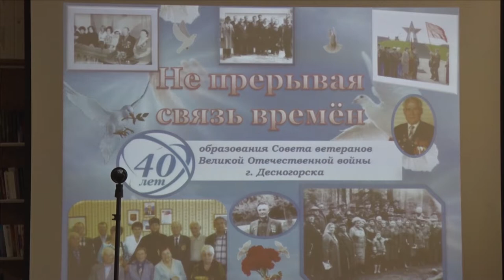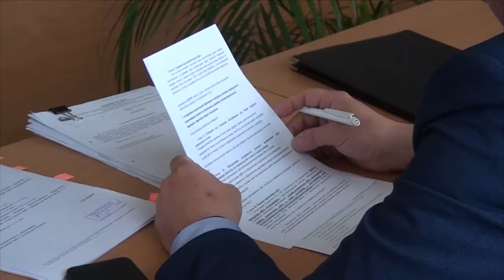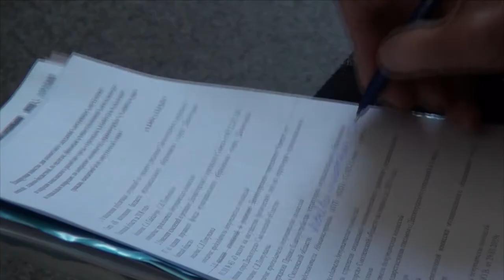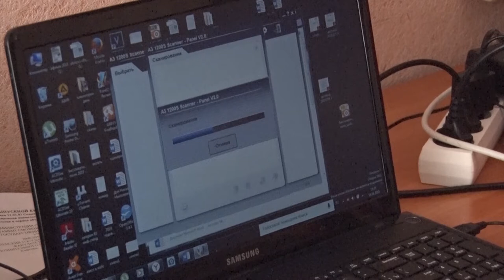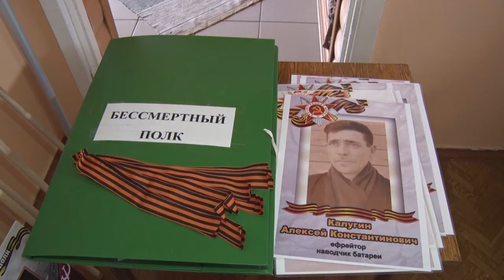Десна-ТВ: День за днем от 19.04.2019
В выпуске:
- «Не прерывая связь времен»: юбилей Совета ветеранов;
- в администрации города состоялось заседание постоянных депутатских комиссий;
- Десногорск готовится к шествию «Бессмертного полка».